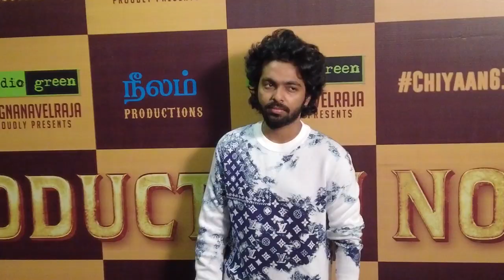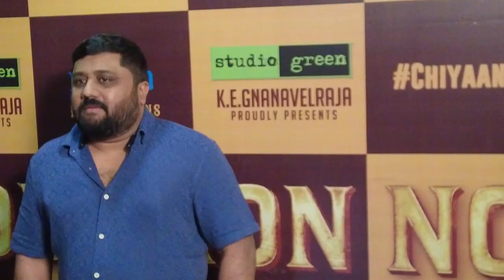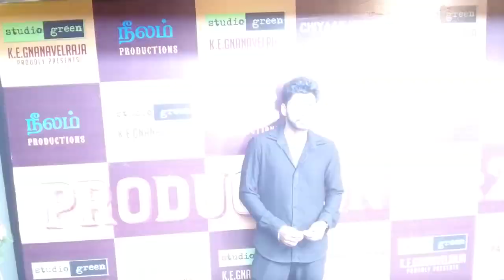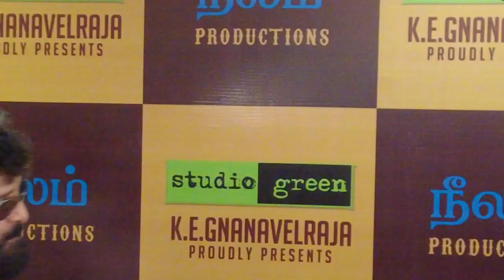பூஜையுடன் தொடங்கிய Chiyaan 61 | Chiyaan 61 Movie Pooja | Vikram , Pa ranjith, Sandy,Arya nba 24x7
பூஜையுடன் தொடங்கிய Chiyaan 61 | Chiyaan 61 Movie Pooja | Vikram , Pa ranjith , Sandy,Arya | Studio Green | Neelam Productions